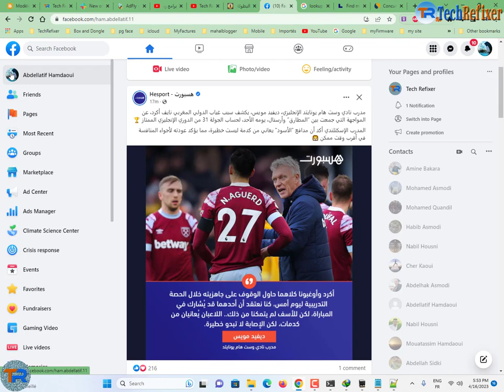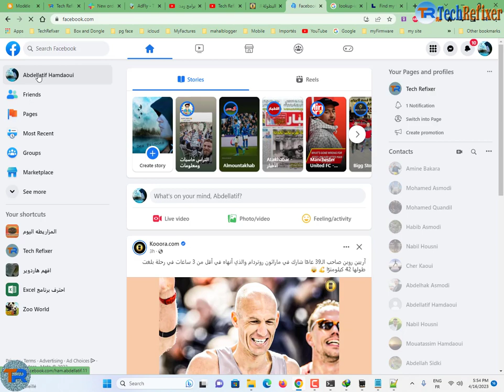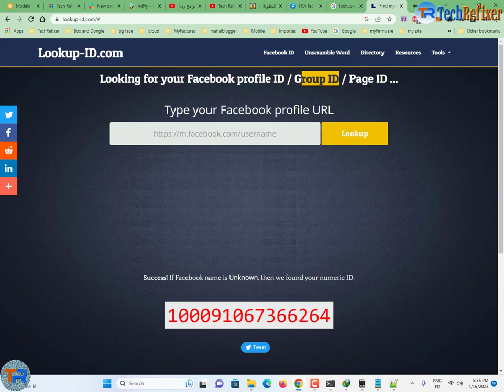طريقة معرفة id الفيس بوك لأي حساب او صفحة او جروب بسهولة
Vivo 1820 (Y91i,Y91c) Pattern Unlock One Click MRT/ One Click Unlock No Error/FRP bypass Easy